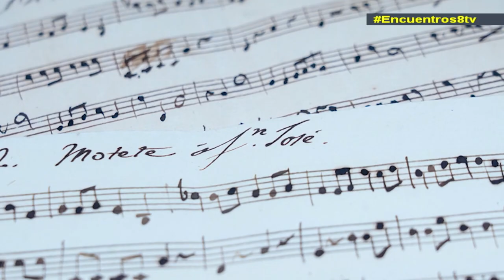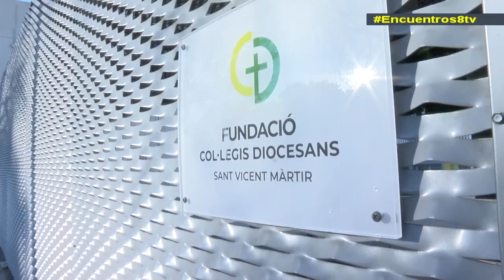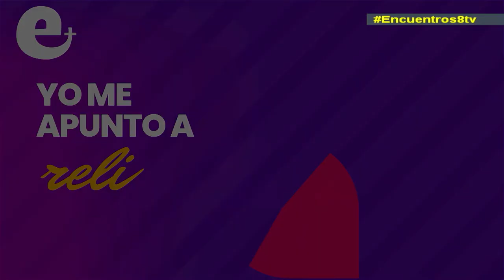La histórica salida de la Mare de Déu y el día de san José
Esta semana en Encuentros les traemos las imágenes más exclusivas del recorrido de la Virgen de los Desamparados en el maremóvil por las calles de Valencia, de la celebración de san José en la Catedral de Valencia, de la ofrenda extraordinaria en las parroquias y el nombramiento de Álvaro Almenar como capellán del Valencia club de fútbol. En la sección de Educación hablamos de la campaña "Yo me apunto a reli", en Patrimonio conoceremos el cuadro de san José más famoso de la Catedral de Valencia y en Jóvenes conoceremos una iniciativa de voluntariado de la Universidad Católica de Valencia.